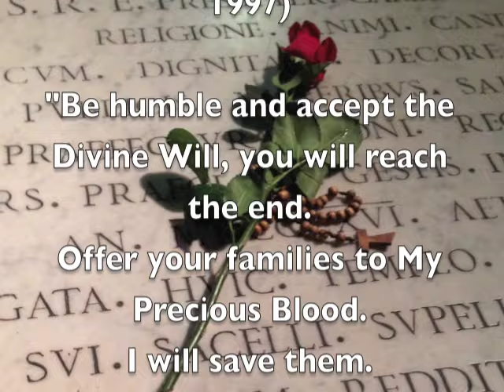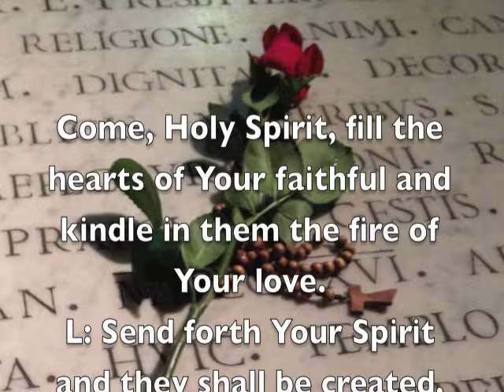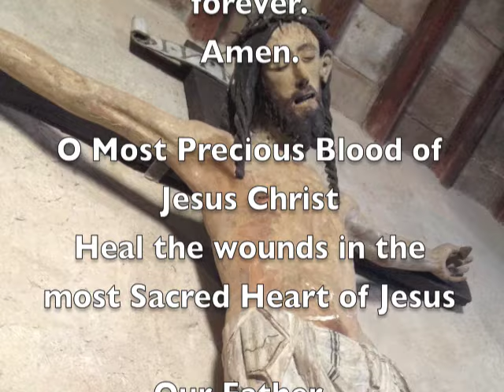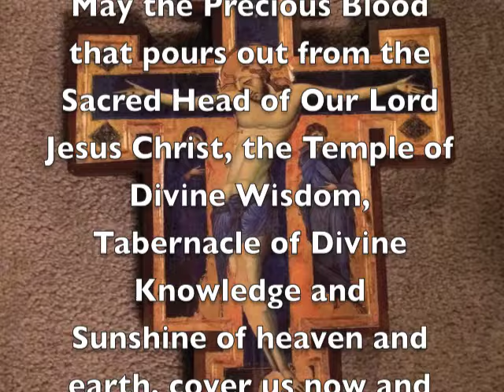Chaplet of the Precious Blood of Jesus (ORIGINAL MUSIC)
All you intercessors!!
PRAY FOR THE WORLD

this was my very first video, and a labour of love and learning, not expertise. If the style distracts you from prayer, then please, just turn it off and find another prayer that is more to your liking. There is no need to leave negative or corrective comments. God bless you always and may His Blood cover and protect you in all things.

God bless